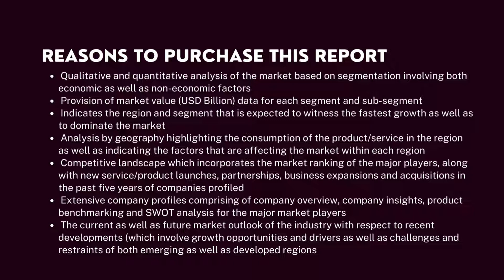Top 10 Company In Lysine Market : Verified Market Reports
𝗟𝘆𝘀𝗶𝗻𝗲 𝗠𝗮𝗿𝗸𝗲𝘁 𝗦𝗶𝘇𝗲 𝗔𝗻𝗱 𝗙𝗼𝗿𝗲𝗰𝗮𝘀𝘁

𝑽𝒆𝒓𝒊𝒇𝒊𝒆𝒅 𝒎𝒂𝒓𝒌𝒆𝒕 𝑹𝒆𝒑𝒐𝒓𝒕𝒔:-▶️The Lysine Market size is expected to develop revenue and exponential market growth at a remarkable CAGR during the forecast period from 2022–2029.

The Global Lysine Market .𝑟𝑒𝑝𝑜𝑟𝑡 𝑐𝑜𝑚𝑝𝑟𝑖𝑠𝑒𝑠 𝑜𝑓 𝑣𝑎𝑟𝑖𝑜𝑢𝑠 𝑠𝑒𝑔𝑚𝑒𝑛𝑡𝑠 𝑎𝑠 𝑤𝑒𝑙𝑙 𝑎𝑛 𝑎𝑛𝑎𝑙𝑦𝑠𝑖𝑠 𝑜𝑓 𝑡ℎ𝑒 𝑡𝑟𝑒𝑛𝑑𝑠 𝑎𝑛𝑑 𝑓𝑎𝑐𝑡𝑜𝑟𝑠 𝑡ℎ𝑎𝑡 𝑎𝑟𝑒 𝑝𝑙𝑎𝑦𝑖𝑛𝑔 𝑎 𝑠𝑢𝑏𝑠𝑡𝑎𝑛𝑡𝑖𝑎𝑙 𝑟𝑜𝑙𝑒 𝑖𝑛 𝑡ℎ𝑒 𝑚𝑎𝑟𝑘𝑒𝑡. 𝑇ℎ𝑒𝑠𝑒 𝑓𝑎𝑐𝑡𝑜𝑟𝑠; 𝑡ℎ𝑒 𝑚𝑎𝑟𝑘𝑒𝑡 𝑑𝑦𝑛𝑎𝑚𝑖𝑐𝑠, 𝑖𝑛𝑣𝑜𝑙𝑣𝑒𝑠 𝑡ℎ𝑒 𝑑𝑟𝑖𝑣𝑒𝑟𝑠, 𝑟𝑒𝑠𝑡𝑟𝑎𝑖𝑛𝑡𝑠, 𝑜𝑝𝑝𝑜𝑟𝑡𝑢𝑛𝑖𝑡𝑖𝑒𝑠 𝑎𝑛𝑑 𝑐ℎ𝑎𝑙𝑙𝑒𝑛𝑔𝑒𝑠 𝑡ℎ𝑟𝑜𝑢𝑔ℎ 𝑤ℎ𝑖𝑐ℎ 𝑡ℎ𝑒 𝑖𝑚𝑝𝑎𝑐𝑡 𝑜𝑓 𝑡ℎ𝑒𝑠𝑒 𝑓𝑎𝑐𝑡𝑜𝑟𝑠 𝑖𝑛 𝑡ℎ𝑒 𝑚𝑎𝑟𝑘𝑒𝑡 𝑎𝑟𝑒 𝑜𝑢𝑡𝑙𝑖𝑛𝑒𝑑.

𝑺𝒆𝒈𝒎𝒆𝒏𝒕𝒂𝒕𝒊𝒐𝒏 𝑨𝒏𝒂𝒍𝒚𝒔𝒊𝒔 :-

𝗕𝘆 𝗧𝘆𝗽𝗲:-
• Type 98
• Type 70
• Other (Type 65 )

𝐁𝐲 𝐀𝐩𝐩𝐥𝐢𝐜𝐚𝐭𝐢𝐨𝐧:-
• Animal Feed
• Food Industry
• Healthcare

𝙏𝙤𝙥 𝙆𝙚𝙮 𝙋𝙡𝙖𝙮𝙚𝙧𝙨 -
Ajinomoto Co., Inc.
ADM
Evonik
Globaleye Technologies
Meihua,
COFCO
Juneng